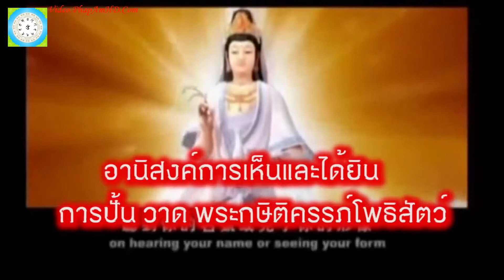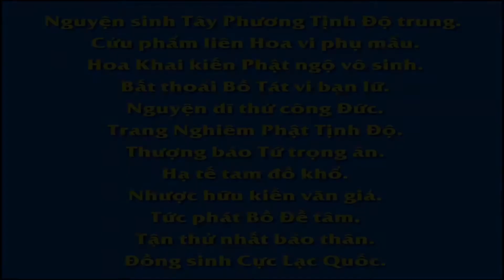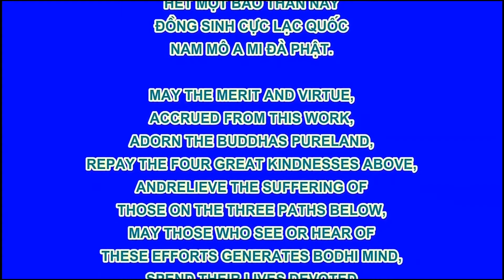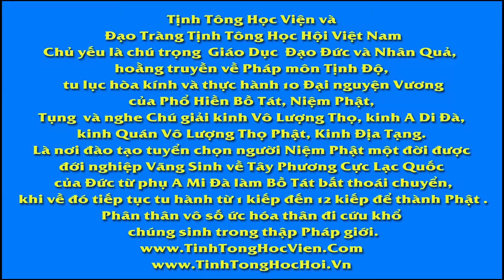2 อานิสงค์การเห็นและได้ยิน ปั้น วาด พระกษิติครรภ์โพธิสัตว์ Ksitigarbha Bodhisattva